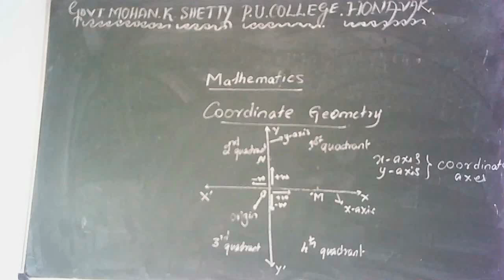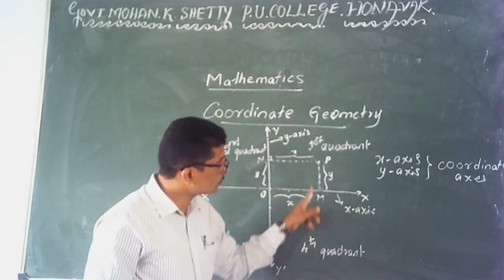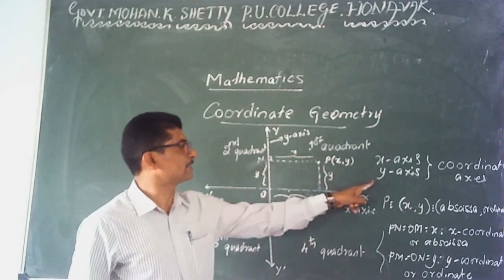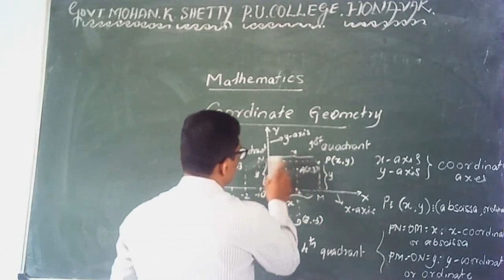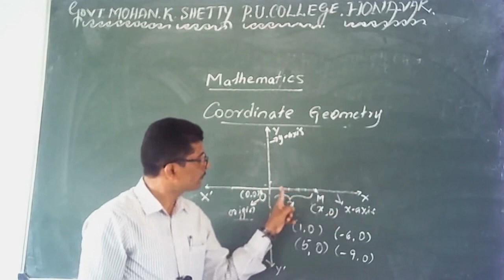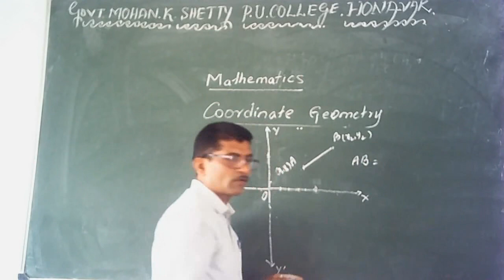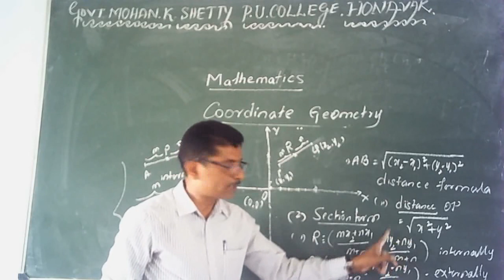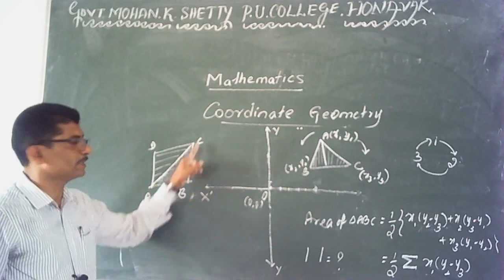1 PU MATHEMATICS INTRODUCTION Part 7